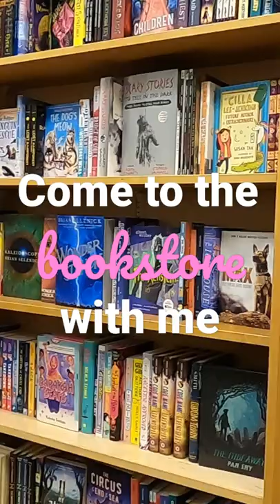Come to the bookstore with me!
Come book shopping at Barnes & Noble with me!